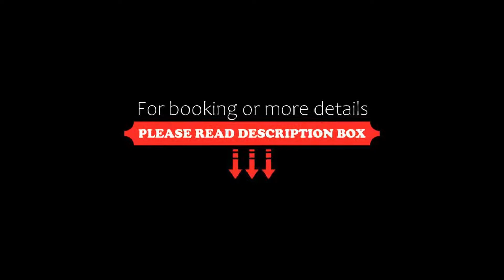Canopy by Hilton Madrid Castellana, Madrid, Spain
About Property:
Canopy by Hilton Madrid Castellana has a privileged location in the city's financial and business center, surrounded by the most famous stores and restaurants.
The air-conditioned rooms at Canopy by Hilton Madrid Castellana feature a flat-screen TV and a private bathroom with a hairdryer and free toiletries.
Located in front of the Real Madrid Football Stadium - the Santiago Bernabeu stadium and very close to the historical ...
Property Type: Hotel
Address: Plaza Carlos Trías Bertrán 4, Tetuan, 28020 Madrid, Spain
Searching For
1. Canopy by Hilton Madrid Castellana - Madrid - Spain
2. Canopy by Hilton Madrid Castellana - Madrid - Spain Address
3. Canopy by Hilton Madrid Castellana - Madrid - Spain Rooms
4. Canopy by Hilton Madrid Castellana - Madrid - Spain Amenities
5. Canopy by Hilton Madrid Castellana - Madrid - Spain Offers and Deals
Audio Credit:
Track Title: Blank Slate
Artist: VYEN